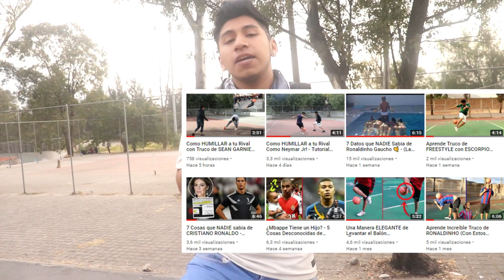Dominadas de a $50 con los Ojos Vendados? Reto BIRD BOX CHALLENGER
QUE ONDA BANDA DE YOUTUBE, EMPEZANDO EL AÑO CON UN VIDEO DE RETOS CON LA GENTE, DISCULPEN EL AUDIO  :D
POR FAVOR AYÚDAME COMPARTIENDO Y DÁNDOLE LIKE